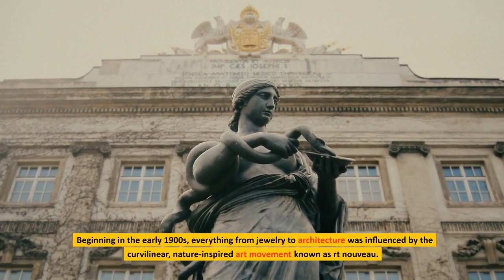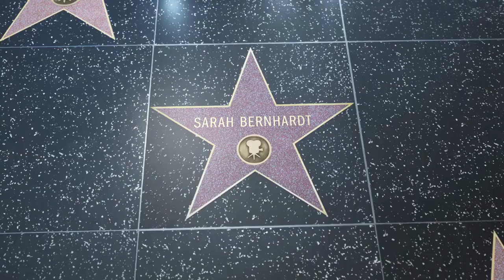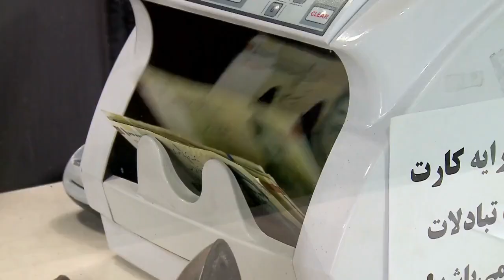Top 10 Best European Cities for Art Lovers - Travel Video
Description
If you’re obsessed with street art and urban culture, Europe is a great destination for you to visit.
Street art is much more than splashes of color on a wall to pose in front of and true art fans
know this. Once you dig a little deeper, you’ll find these urban pieces can be a lens into the
bold, thought-provoking stories the citizens want to tell. Europe is home to tons of other artsy
destinations that standout because of the way they merge history, philosophy and culture.